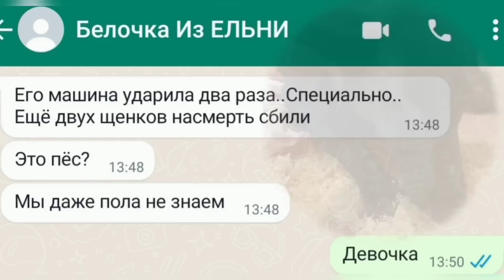Всё же, под новый год, СЛУЧАЮТСЯ ЧУДЕСА! По прогнозам НЕХОДЯЧАЯ СОБАКА, с переломом позвонка-ВСТАЛА!